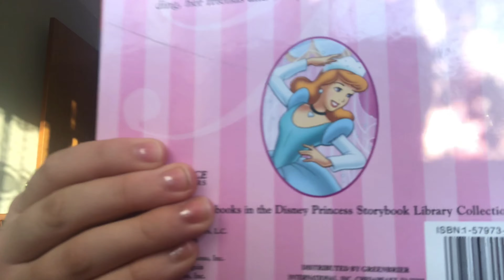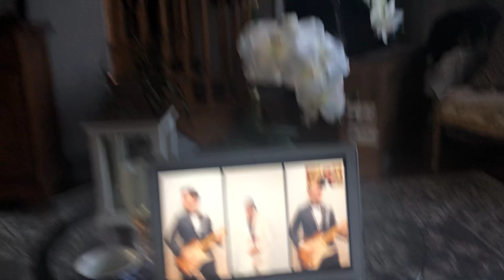Prom at home with Katie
This video is very chaotic, the energy is so crackhead you can't even comprehend it. I get ready for prom as I would have that day and I go down stairs and watch John Krasinski's at home prom over the internet. A huge thank you to John for hosting it for us Juniors and Seniors! Enjoy!